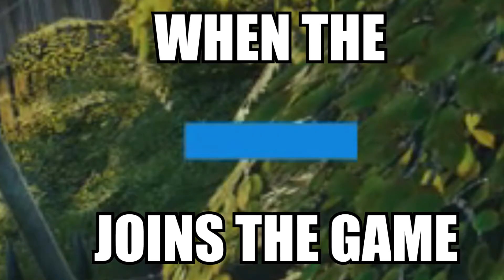when siege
the text is hella off center